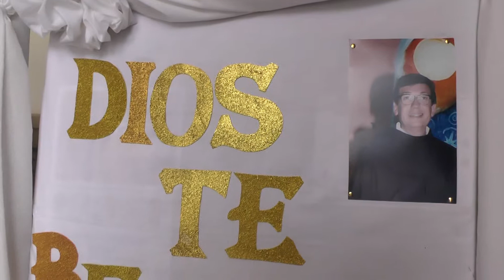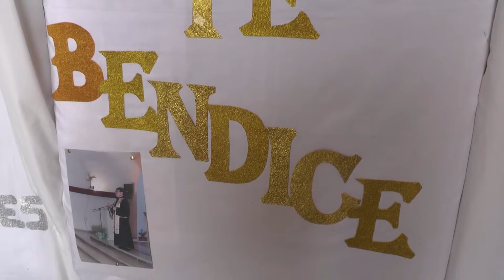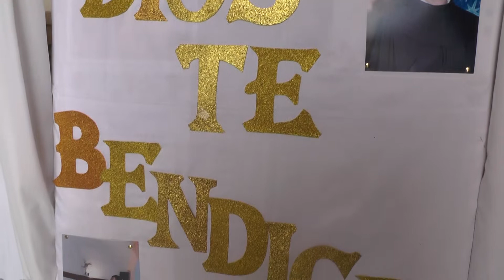Bodas de Plata Sacerdotales del Padre Jorge